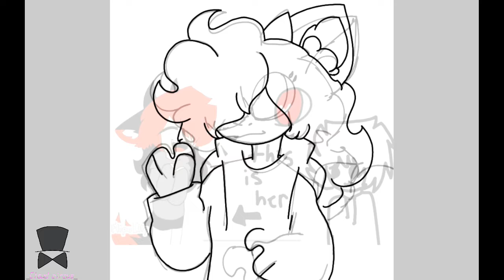For Luckyxsnap's! Emo wife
👌Description👌
Mmmm Sheiyla seems nice

🖋Programs🖋

IbispaintX
Kinemaster

✏Other stuff✏

DA- Deadsainty